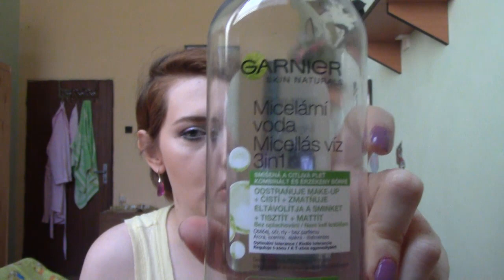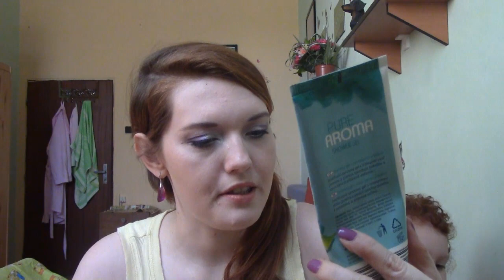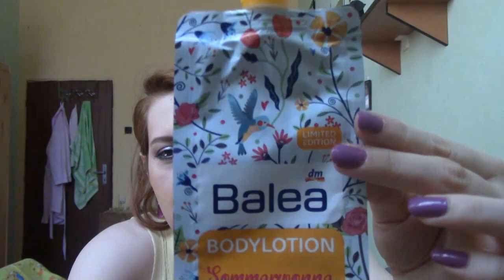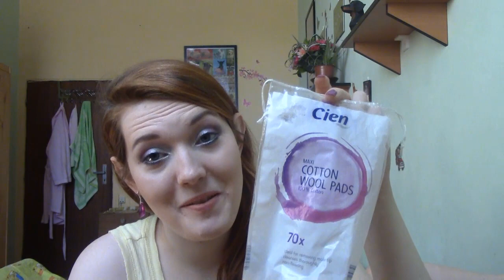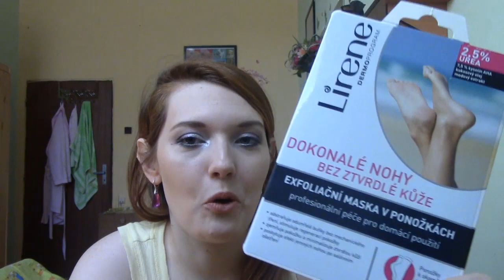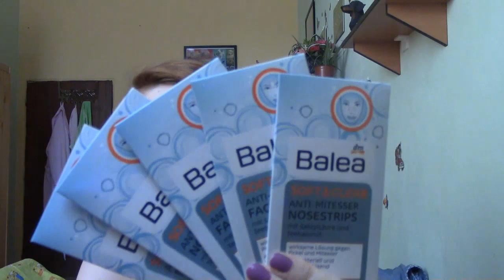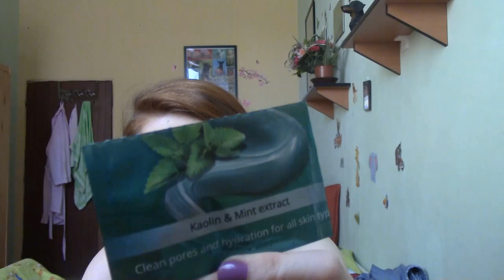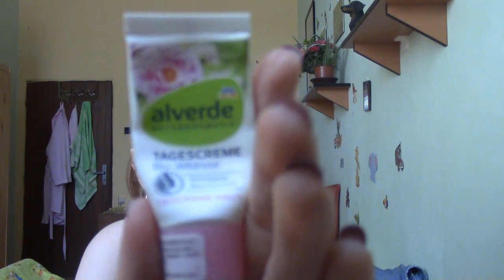SPOTŘEBOVÁNO ČERVENEC 2018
Máme tu další spotřebované produkty se spoustou vzorků, masek a dekorativky.